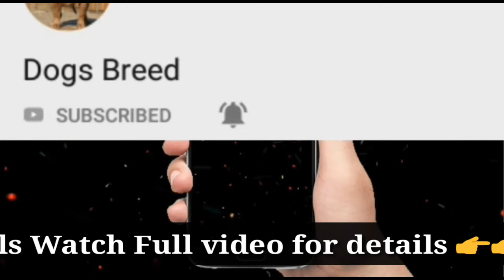German Shepherd | Husky | Golden Retriever | Crocker Spinal | By Dogsbreedofficial 2020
Life expectancy: 9 – 13 years
Origin: Germany
Colors: Black, Sable, Black & Tan, Red & Black, Grey, Black & Silver

Video Topic
Aaj Hum Leker aaya hai Urgent German shepherd puppies for sale| german shepherd puppies| by dogsbreedofficial 2020.
Keyword Searches -

german shepherd puppies for sale